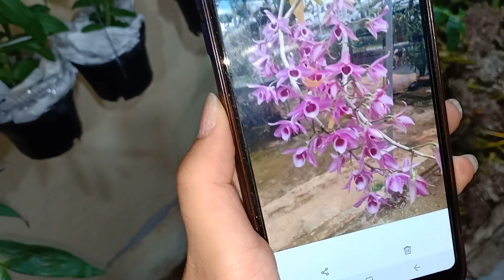TỐI 10/7 NHẠN T4, TRÚC PHẬT BÀ, KIỀU TÍM, TRẦM RỒNG ĐỎ SLL,Denro mắt đen,..LH 0393998895/0966121377